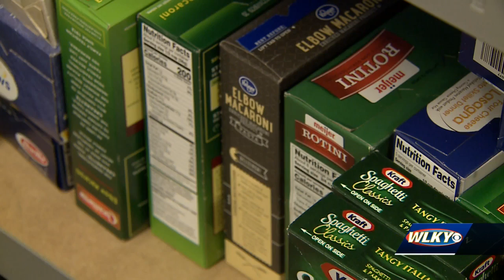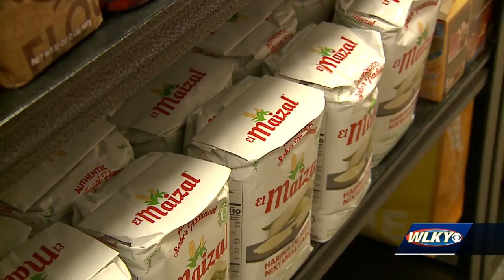Spectrum makes huge dentation to the Silver Creek School District's food pantry